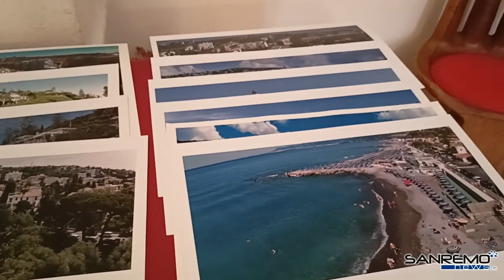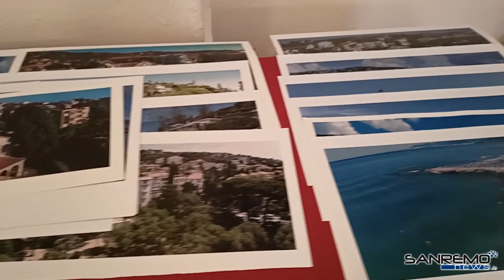"Bordighera dall'Alto", mostra di fotografie di Salvatore Russo